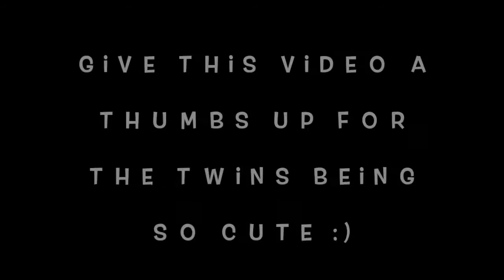PRANK/Q&A WITH THE TWINS!!(EXTREMELY CUTE!!)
The twins are so smart and creative! They asked me could they do a video with me and of course I said sure!